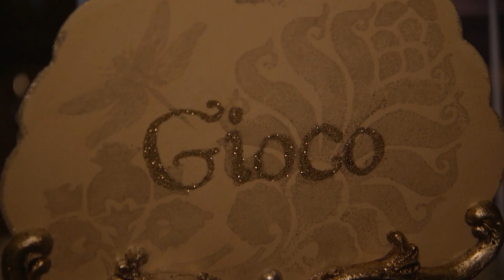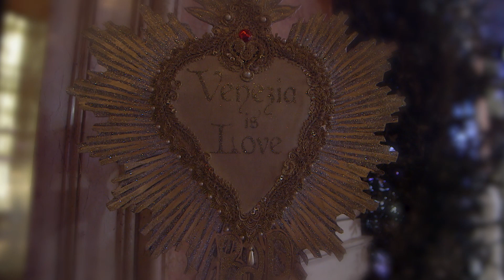Il Ballo del Doge – The Venice Carnival Ball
Il Ballo del Doge takes place every year in Venice at Carnival time. Every edition of the ball has a different “theme” which comes out from the never-ending dreamful inspiration of Antonia Sautter.
Il Ballo del Doge is an artistic event, a mundane appointment, an unforgettable experience that unites Guests coming from all corners of the earth.